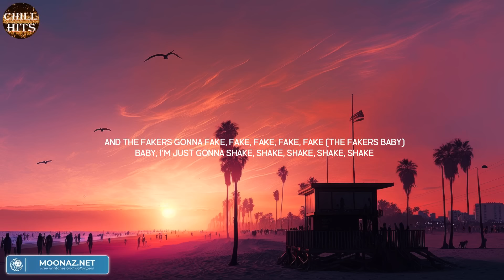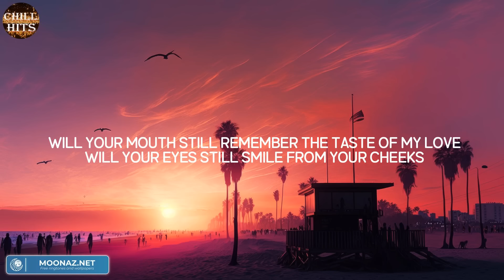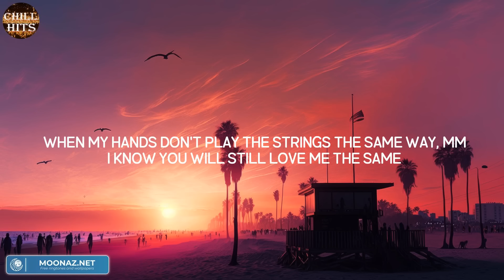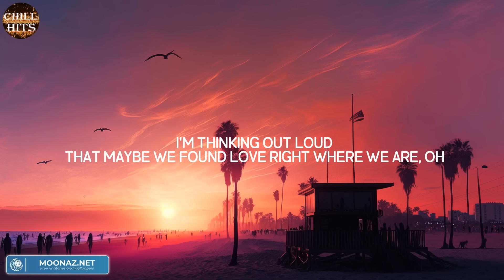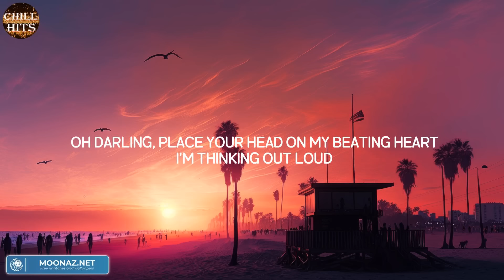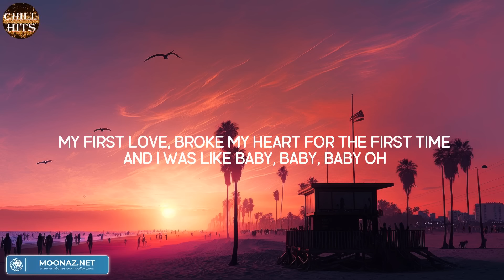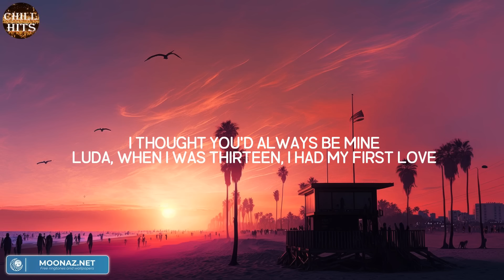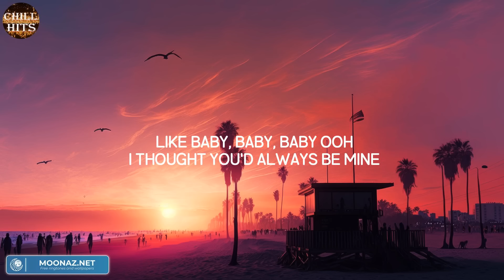Despacito (Mix Lyric) - Luis Fonsi | Taylor Swift, Ed Sheeran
Lyric:
¡Ay!
Oh, oh no, oh no
Hey yeah
Despacito
Despacito
Despacito
¿Ves?, ya tengo toda mi piel esperándote
Tengo al borde todo lo que soy
Di cómo te llevo hasta el punto de no volver
Pide lo que quieras, te lo doy
No hay cómo parar lo que nos va a pasar
Sé que te estoy gustando más de lo normal
Y que tus sentidos van pidiendo más
Vamos a tomarlo sin ningún apuro
Despacito
Despacito
Despacito
¡Báilalo!
Despacito